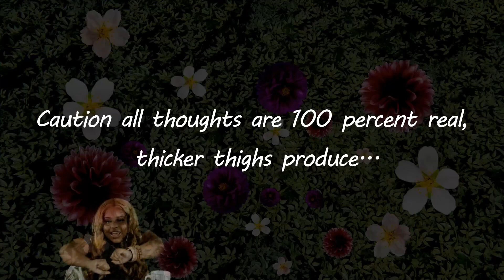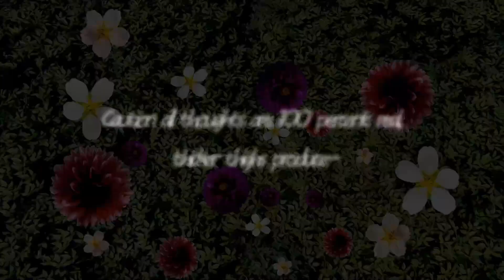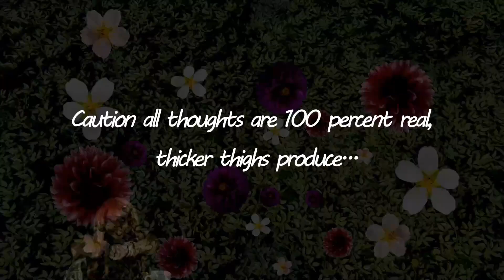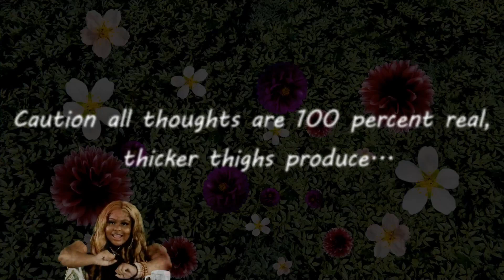Becoming you | Thicker Thoughts S1-10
In this episode TL discusses with her guest, Mulanie Flowers the importance of putting you self first.